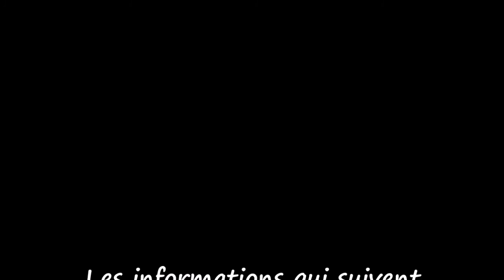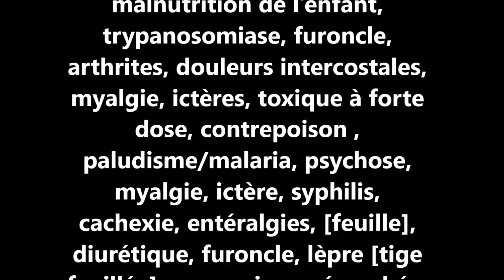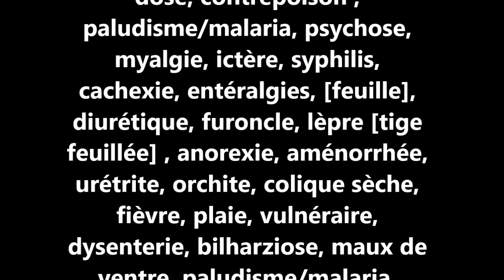ASMA Mitragyna inermis AS 40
Reconnaître et conserver Mitragyna inermis